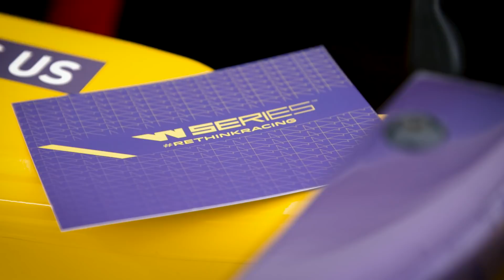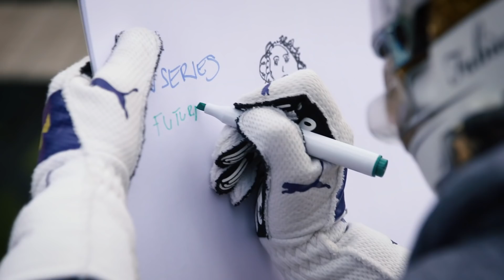W Series: Off Track | Episode 8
This one is all about the besties.

Join Naomi Schiff as she speaks to our newest race winner, sets the ultimate bestie test as well as finding out more about the W Series drivers. Watch to find out more.